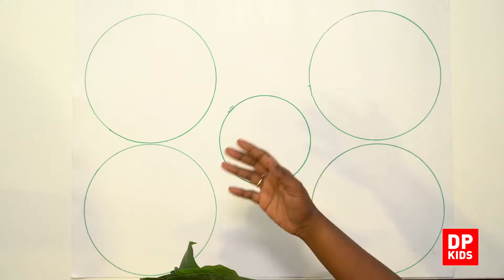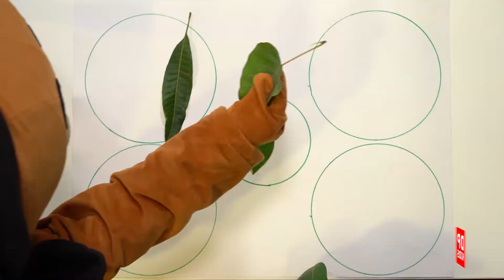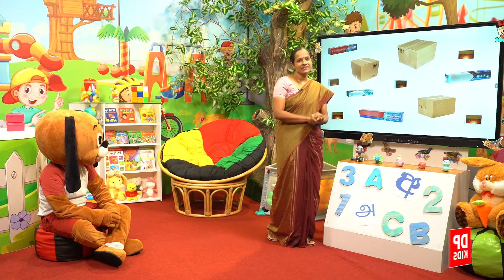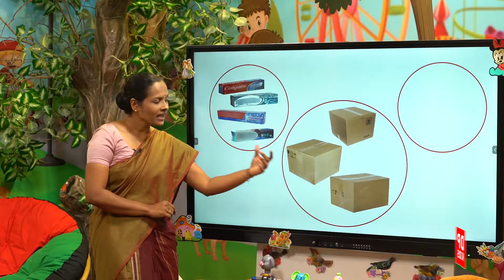அலகு 07 | பாடம் 1 - வெவ்வேறு வடிவங்களை இனங்காணல் | தரம் 1 கணிதம் | Grade 1 Maths Tamil